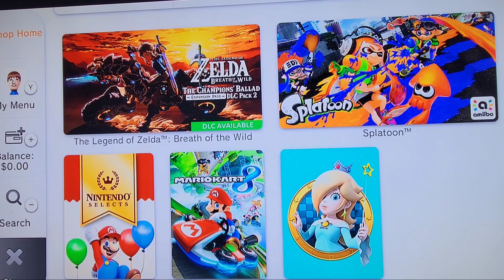(RUMOR) Nintendo Switch Virtual Console App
virtual console
Virtual console app
nes app
snes app